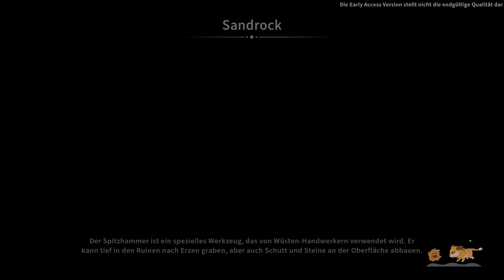My Time at Sandrock - Early Access - ein Date mit Catori #170 - Deutsch/German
My Time at Sandrock ist ein Open-World-RPG-Spiel. Die Welt spielt in einer postapokalyptischen Umgebung. Es gibt dort nur wenige Menschen und überall sind Relikte aus der Vergangenheit zu finden.
Wir werde in einer Stadt namens Sandrock ein neues Leben beginnen. Dort gilt es, Dinge mit Relikten aus der Vergangenheit für die Verbesserung der Gesellschaft zu bauen.

In My Time at Sandrock können wir Materialien aus einer offenen Welt sammeln. Bäume abholzen, Kräuter sammeln, sogar den eigenen Garten pflanzen. Es gibt weite Gebiete, die wir in der Umgebung von Sandrock erkunden können. Wüsten, Inseln, Riffe, Hochland, Sumpfgebiete und mehr! Jeder Bereich bringt seine eigenen einzigartigen Gegenstände und Monster mit. Es gibt zwei verschiedene Arten von Dungeons in diesem Spiel. Wir können Relikte und Erze aus den verlassenen Dungeons sammeln und Monster bekämpfen, um in den gefährlichen Dungeons Beute zu machen.

Aktuell befindet sich das Spiel in der Early Access.